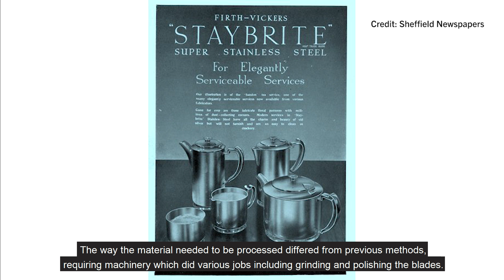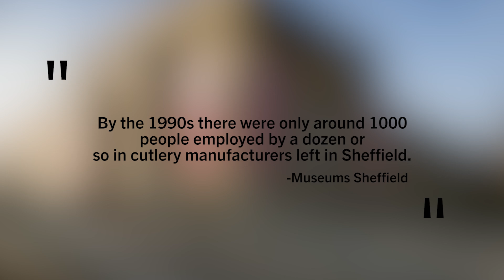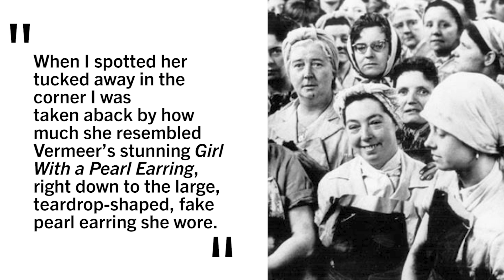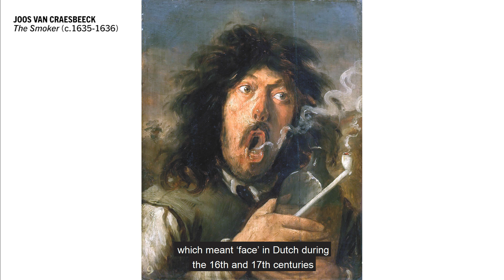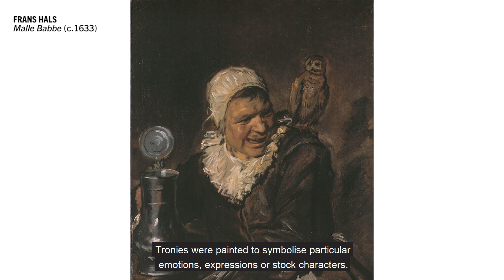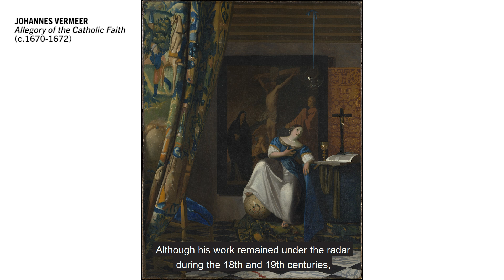Pete McKee's Art History Series - Episode 4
This is the fourth episode in the Pete McKee Art History series. Learn about artist Pete McKee's work and how he has taken influence from famous works from the history of art when creating his paintings. In this episode we explore the connection between Pete's 'The Girl With the Fake Pearl Earring' and Vermeer's 'Girl With a Pearl Earring'.

Written, produced and narrated by Ellen Donnison

References for image sources outside of the McKee archive:
00:46 - Neepsend Bridge
01:23 - Buffer Girls
01:53 - Grinding buffer girls
01:58 - Swarf
02:02 - Sheffield
02:26 - Eyewitness works
02:38 - Stainless steel
02:44 - 'Staybrite'
02:54 - Sheffield WWII
02:57 - 'Sheffield On the Move'
03:07 - Men working
03:14 - Weston Park
03:31 - Buffer Girls photo
04:36 - Girl With a Pearl Earring
06:02 - Woman Holding a Balance
06:11 - Book and film
06:19 - Scarlett
06:56 - The Smoker
07:01 - Malle Babbe
07:06 - The Gypsy Girl
07:38 - View of Delft
07:45 - Christ in the House..
07:52 - Diana and her Nymphs
08:04 - Woman Writing a Letter
08:08 - Delft after the Explosion
08:15 - The Little Street
08:21- Allegory of the Catholic Faith
08:36 - Grafitti
08:39 - Banksy - Courtesy of Pest Control Office, Banksy, Bristol 2014.
08:43 - Photo of Awol Erizku

Research resources
Ian Chilvers (ed), 'Oxford: Concise Dictionary of Art & Artists' (Oxford: Oxford University Press, 1996).
Stephen Farthing (ed), '1001 Paintings: You Must See Before You Die' (London: Cassell Illustrated, 2006).
David Hey, 'A History of Sheffield' (Lancaster: Carnegie Publishing Ltd, 2010).